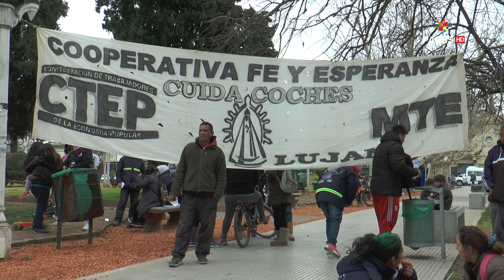Olla Popular de la CTEP en la Plaza Colón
Video producido por Canal 32 TDA y 199 TeleRed HD